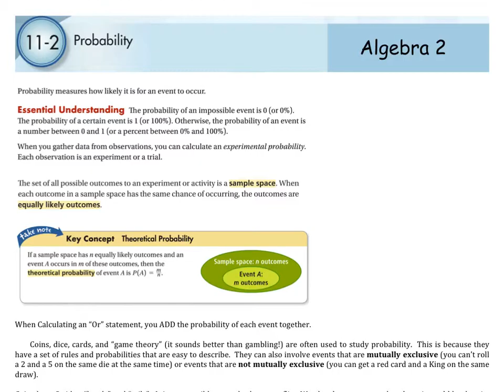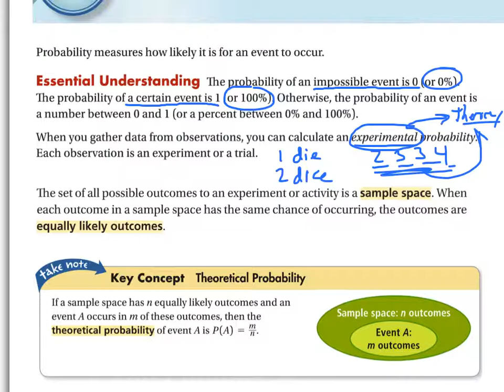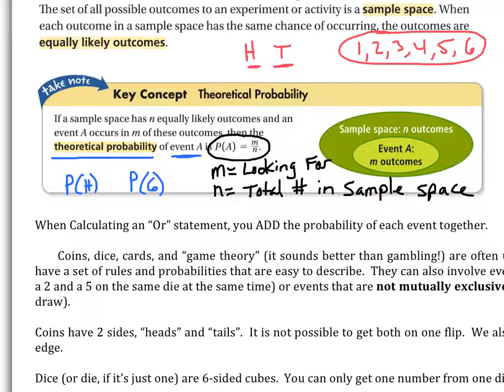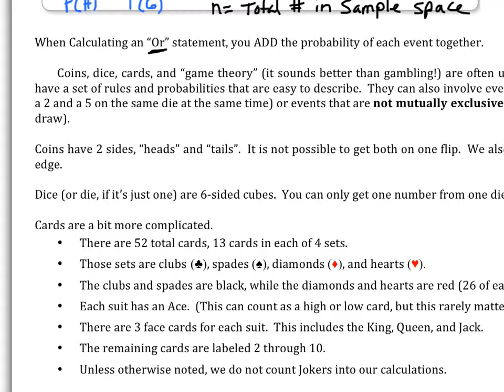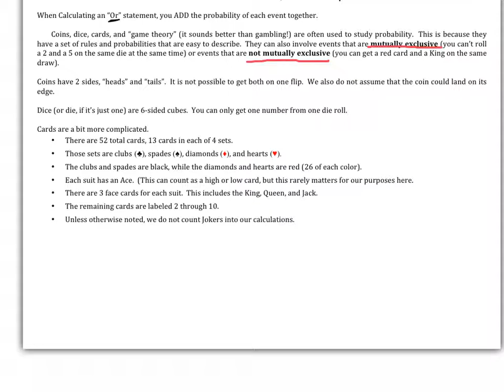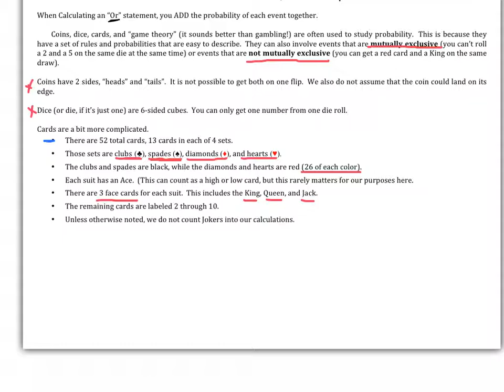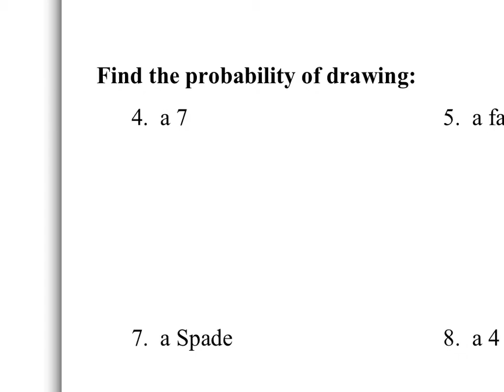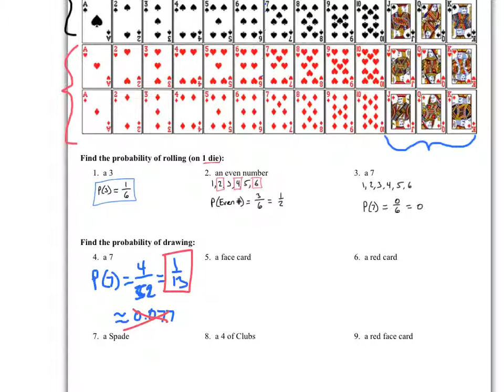Alg2 Sec. 11.2 Day1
Finding the probability of a single event.